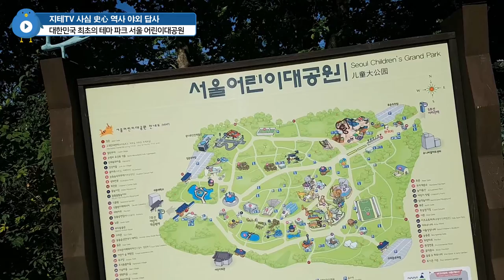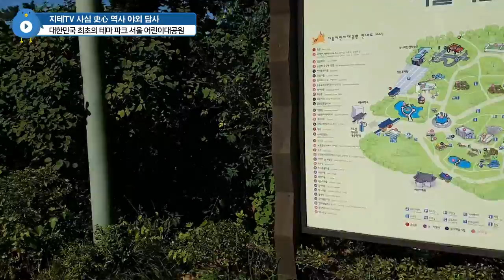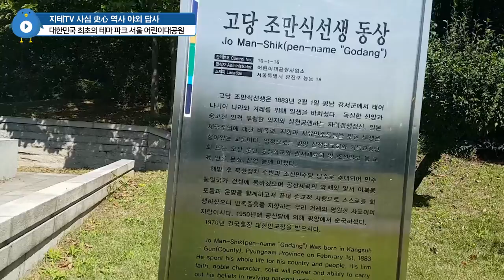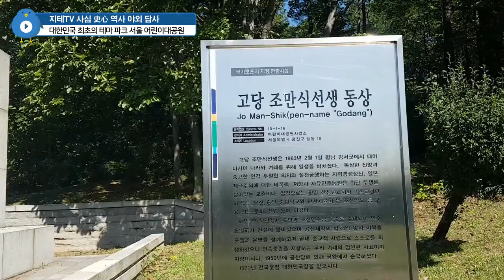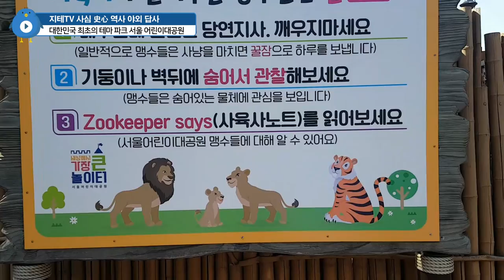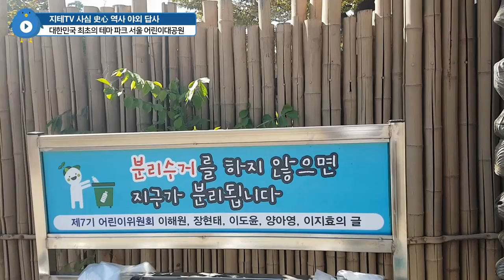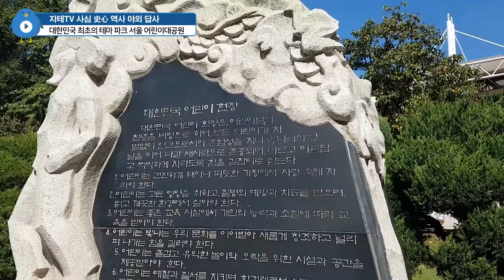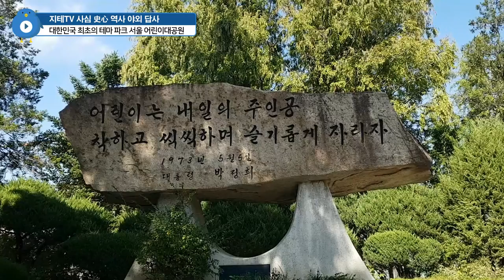대한민국 🇰🇷 최초의 👨‍👩‍👧‍👦 테마 파크 어린이대공원 26년 만에 구경했는데 👨 어른대공원이 되었네요 Grand Children Park | 지테TV 사심 역사 167화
원래는 어린이만 무료 입장이었는데, 2006년부터 모든 연령대 무료 입장으로 풀었더니 이렇게 되었어요. ㅋㅋㅋㅋㅋㅋ

푸파 대회 이벤트에 지인 초대로 출전했던 날이라 컨텐츠 제작해봤어요.